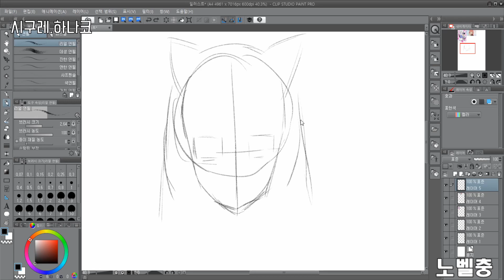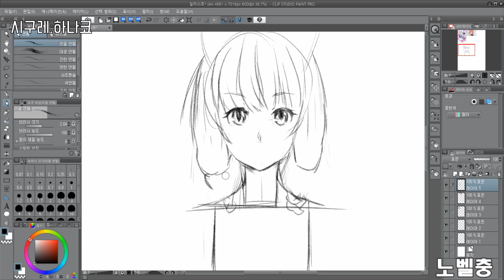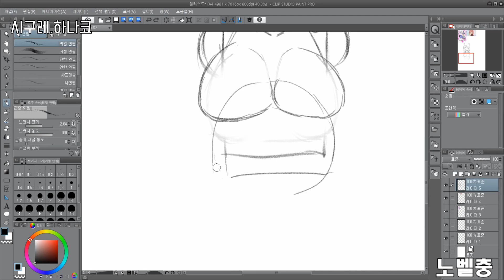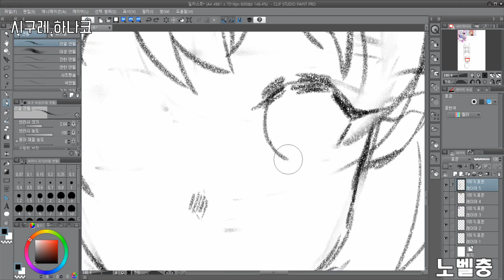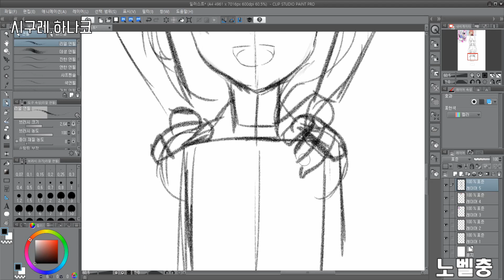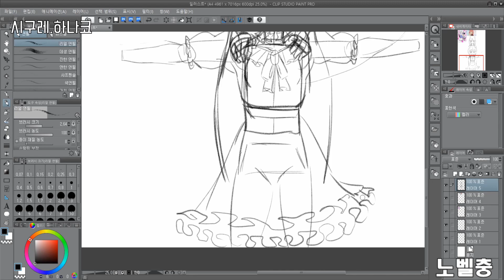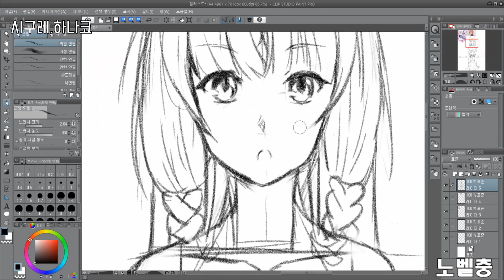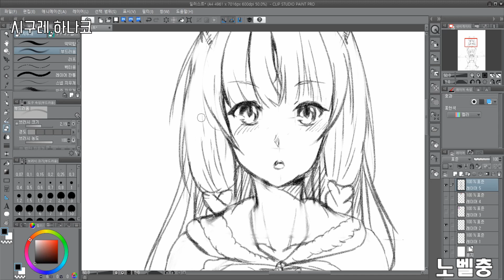speed painting모작 시구레와 하나코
이번에 그린 그림은 2019년도 10월부터 방영한 애니메이션 짐승의 길에 나오는 수인 여캐 들인 시구래와 하나코를 그려보았습니다. 즐겁게 감상해 주세요